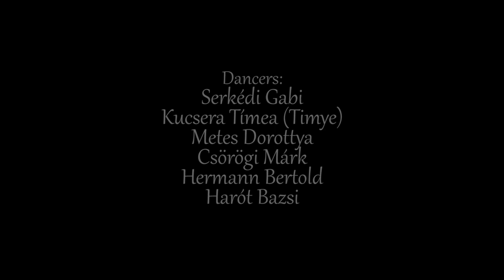PMS Dance Tánciskola Lyrical choreo Emeli Sandé Read All about it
Koregráfia: Harót Balázs
Táncosok: Serkédi Gabriella, Kucsera Tímea, Metes Dorottya, Hermann Bertold, Csörögi Márk, Harót Balázs

PMS Dance Hip-Hop Tánciskola és Tánc színház:
Elsajátítható tánc stílusaink: Hip-hop, new style, girly, high heels class, zumba, salsa.

PMS Center Központi Tánciskola: XX. ker. Bíró Mihály u. 3-5.

További helyszíneink:
Újpest, Halassy Olivér Sportközpont Pozsonyi út 4/C
Zugló: Aréna Fitness Ifjúság útja 1-3.
Zugló: Lipták Villa Hermina út 3.
CSILI Művelődési Központ: XX. ker. Baross u. 55.
Várunk szeretettel!

Műsorrendelés:
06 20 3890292 - Verőcei Edina